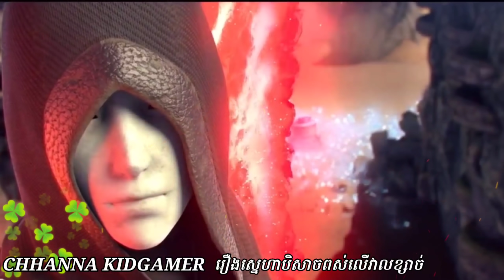រឿងស្នេហាបិសាចពស់លើវាលខ្សាច់ វគ្គ1 | The Snake Story | CHHANNA KIDGAMER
រឿងថ្មី ព្រះឥន្ទភ្នែកប្រាំពីរ វ៉ៃកក្រើកមេឃា ចេញនៅថ្ងៃស្អែក

** អាចទាក់ទងខ្ញុំតាមរយះ៖

This Channel, CHHANNA KIDGAMER, is the Best channel in Cambodia that will show you about Gaming Video : Mobile Legends: Bang Bang(MLBB), rules of survival (ROS), Free Fire, PUBG. New Mobile Legends Skin, Hero with last updated of Mobile Legends: Bang Bang.ll